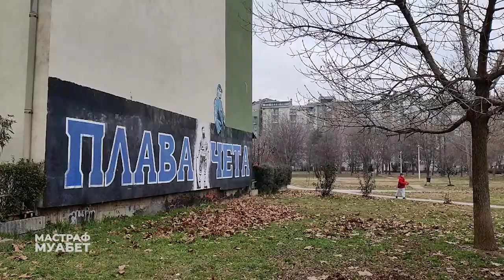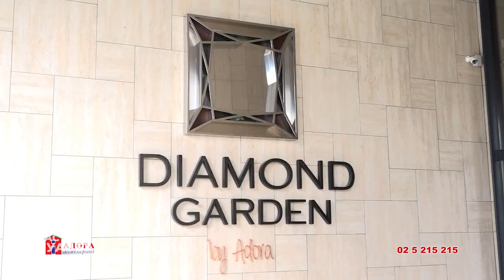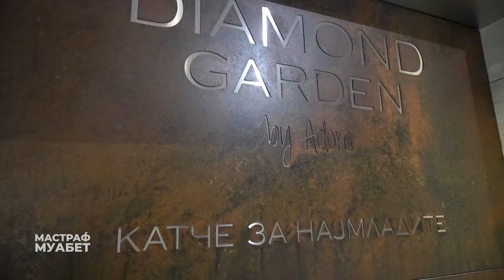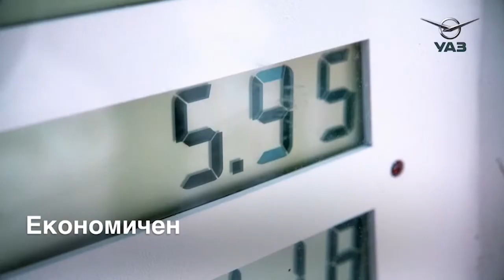Скопје со ДНК Втор дел